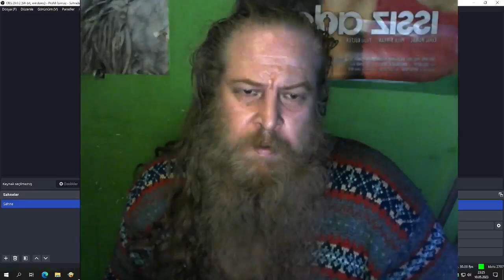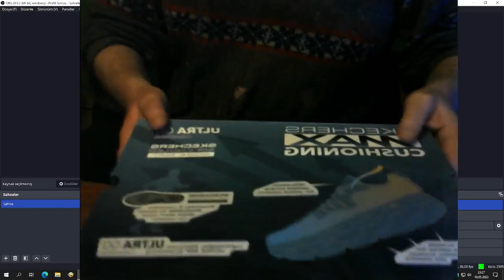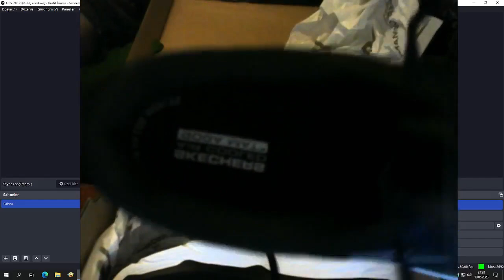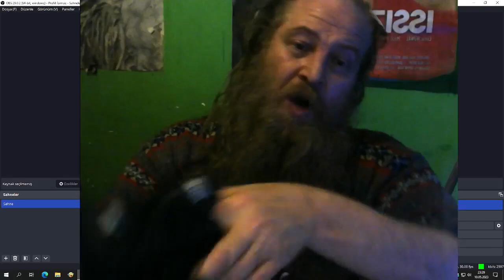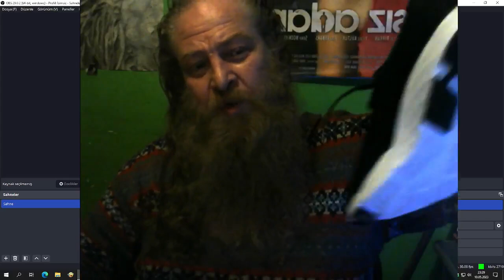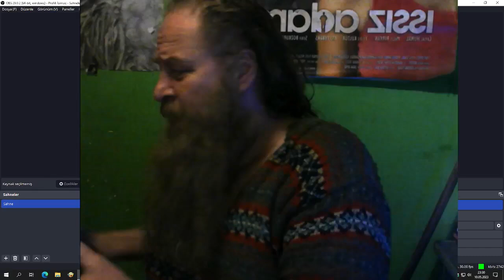SKECHERS KUTU AÇILISI METE SOYDAN